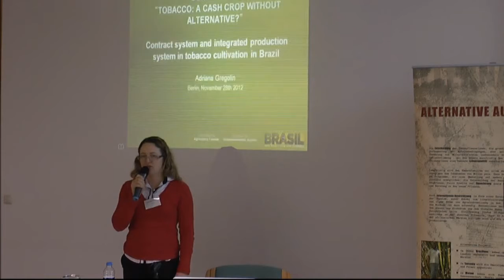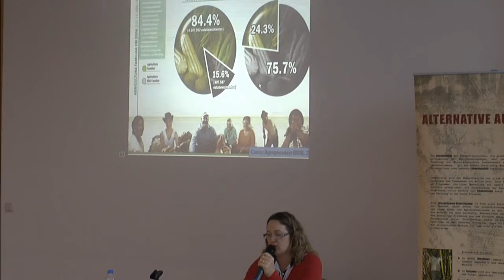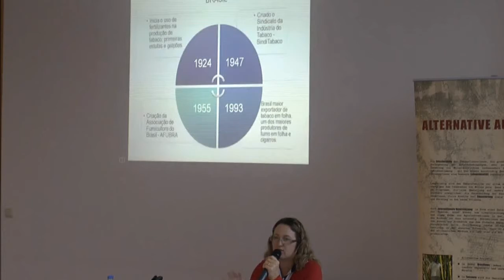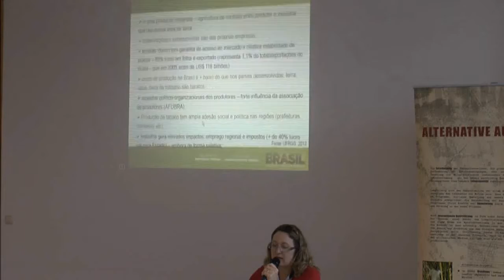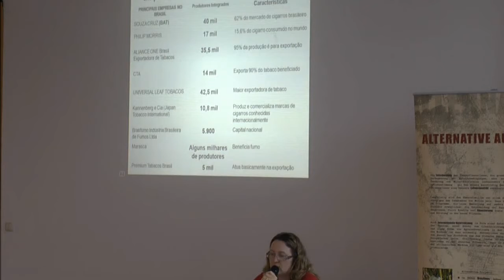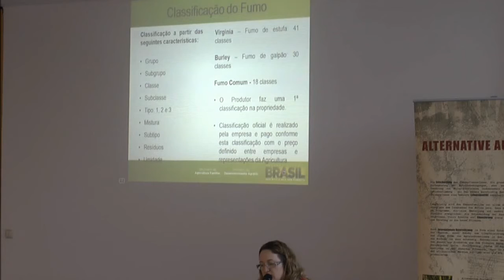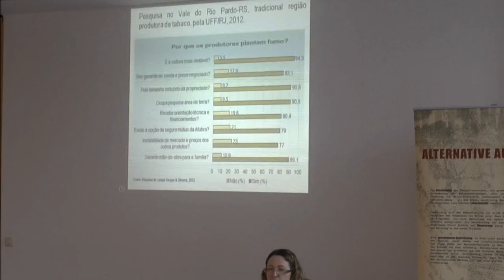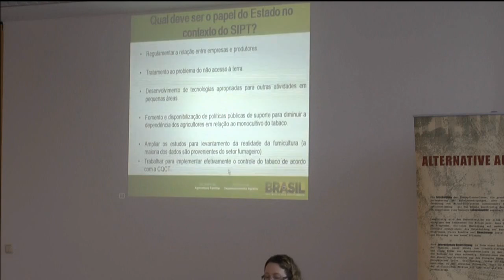Adriana Gregolin, Contract system in Brazil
Adriana Gregolin, Ministério do Desinvolvimento Agrário (Ministry of Agrarian Development), Brazil
"Contract System and Integrated Production System in Tobacco Cultivation in Brazil" (Portuguese)
International conference "Tobacco: a cash crop without alternative?", Berlin, 28 November 2012
Unfairtobacco.org, 2012